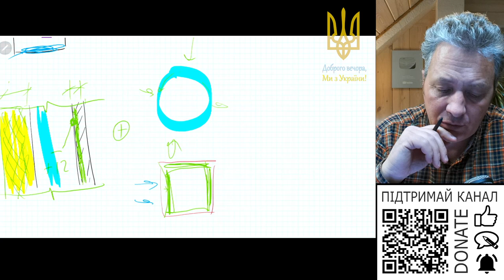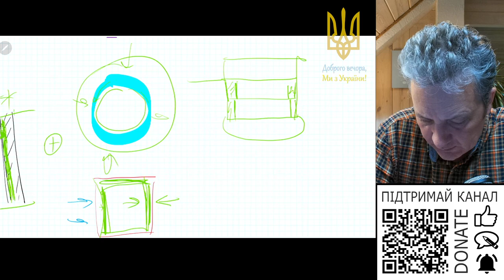Чи можна вигрібну яму викласти з цегли?